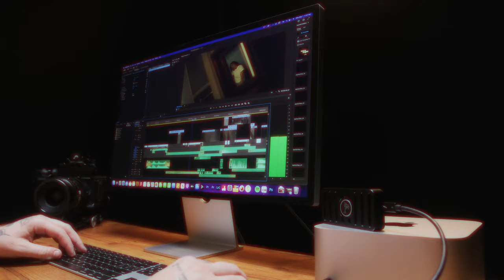The Arrival | SPACE SHUTTLE SSD EDITING CONTEST 2023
An alien tech recently discovered in space...

On Set Pass Editing contest entry